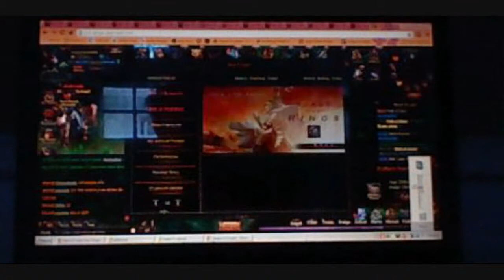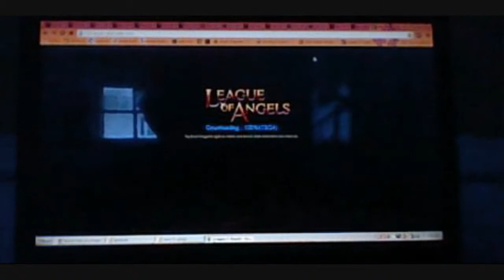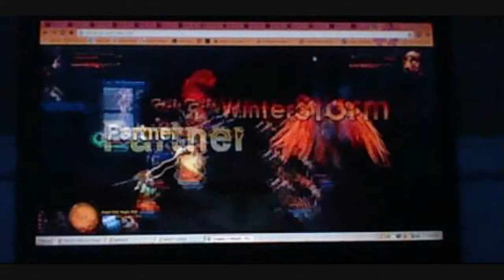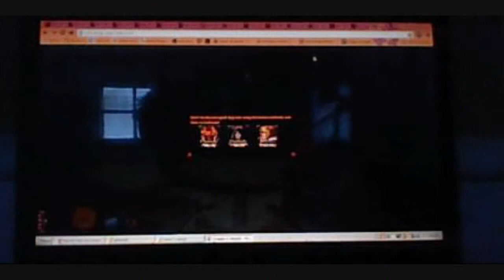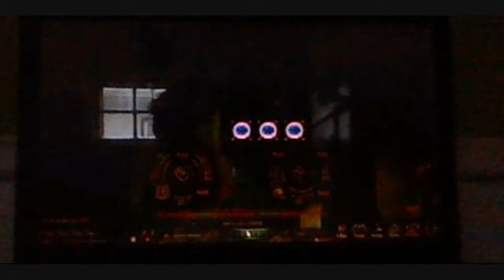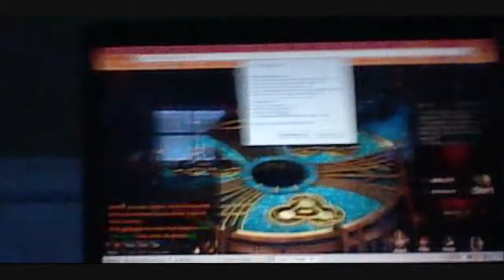League of Angels: Gameplay with commentary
I have a weird one today. I just thought I'd do something a little different from what I usually do.

Modern NES Gamer Ep. 265